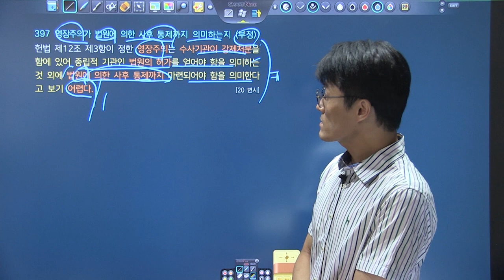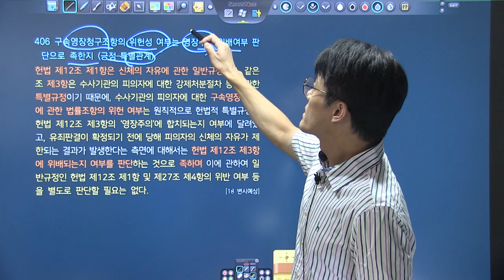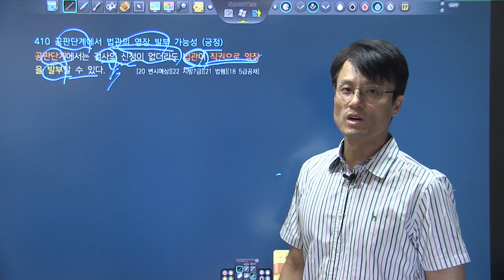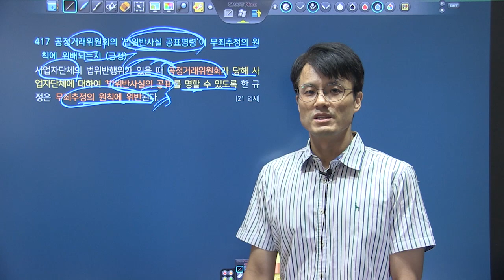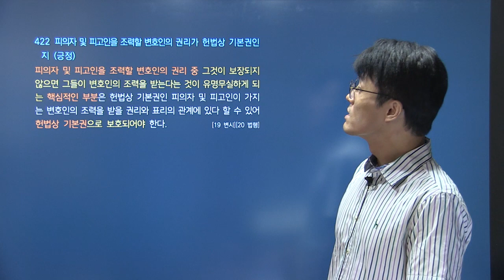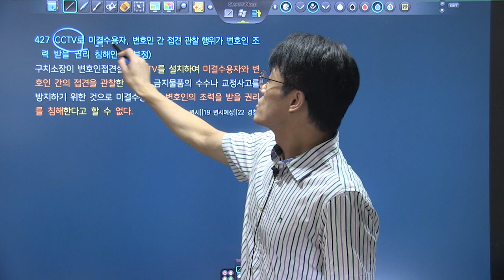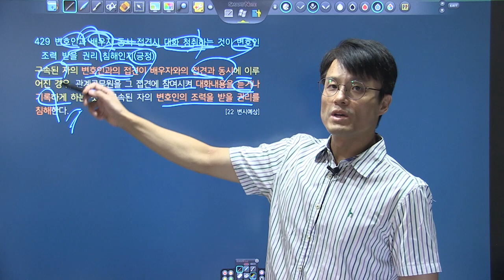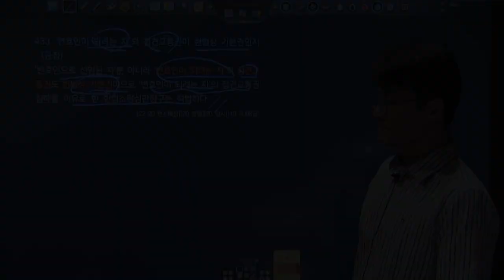변시대비 TRS헌법 핵심지문 해설강의 2회3강 393~433_신체의 자유 절차적 보장